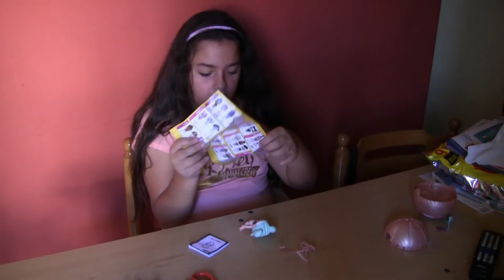ALE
Lol Surprise